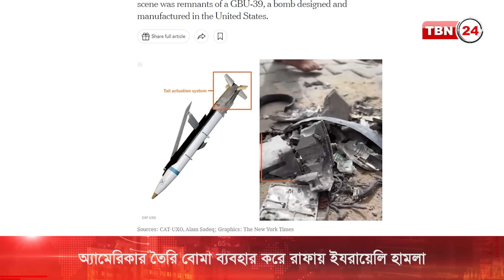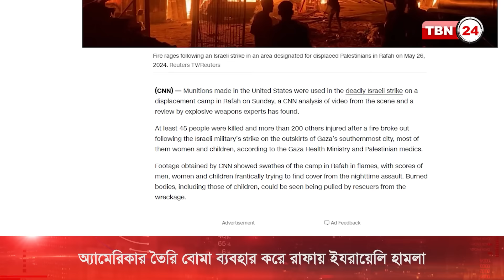‘রাফায় অ্যামেরিকার তৈরি বোমা মারছে ইযরায়েল’ | TBN24 NEWS | Rafah | Israel | Netanyahu | USA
অ্যামেরিকার তৈরি বোমা ব্যবহার করে রাফার আশ্রয় শিবিরে ইযরায়েল হামলা চালিয়েছে বলে দাবি করেছে নিউ ইয়র্ক টাইমসসহ দেশের একাধিক গণমাধ্যম। অস্ত্র বিশেষজ্ঞদের মতামত এবং হামলার পর ঘটনাস্থলের ভিডিও ফুটেজ পর্যালোচনা করে এমন দাবি করেছে গণমাধ্যমগুলো।